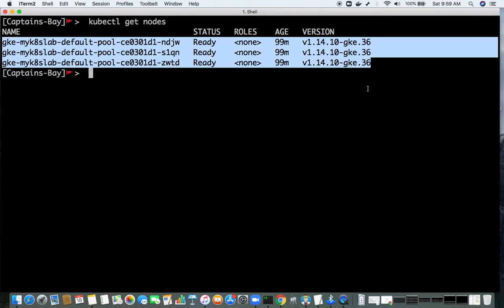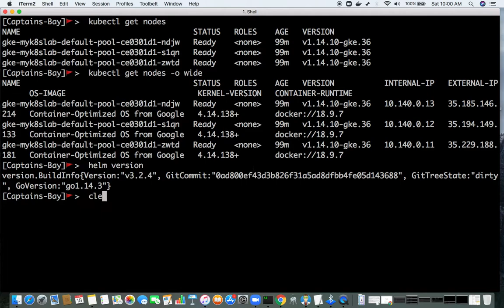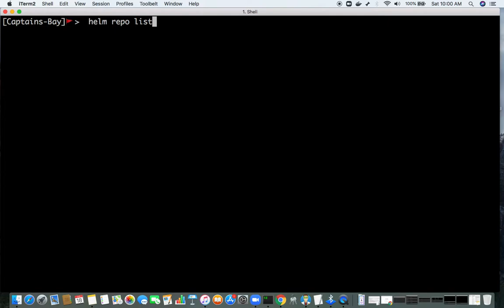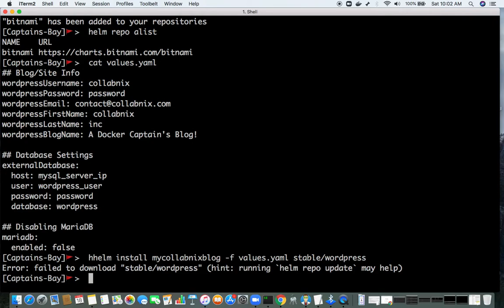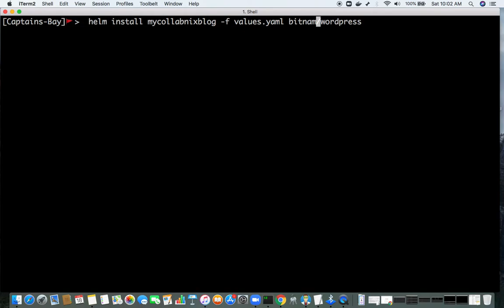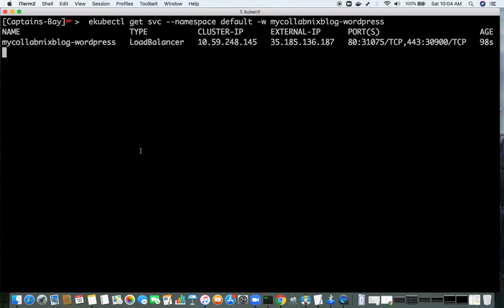Installing WordPress Application on Kubernetes using Helm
KubeLabs is a GITHUB repository where you can get started with Kubernetes. It hold around 300+ tutorials on Kubernetes which is contributed by Collabnix Community. You just need $0 investment to get started with it. All the labs like Pods101, Services101, Deployment101 etc can be performed over PWK which is completely FREE of cost. If you're looking out to learn Kubernetes and get started, KubeLabs is here for you..